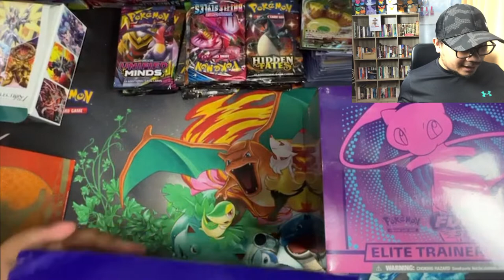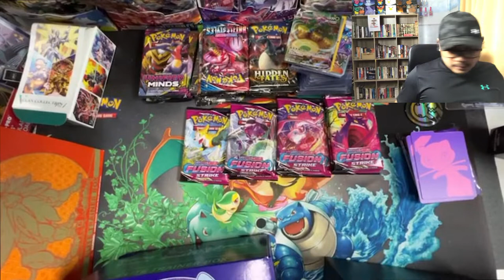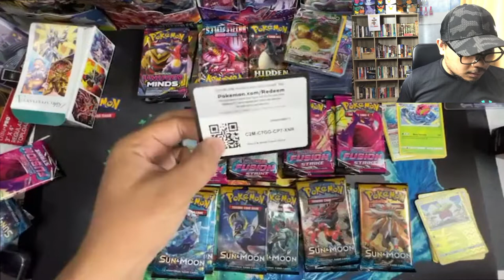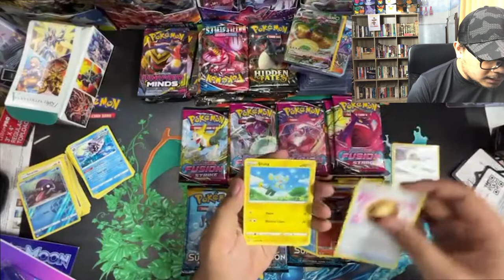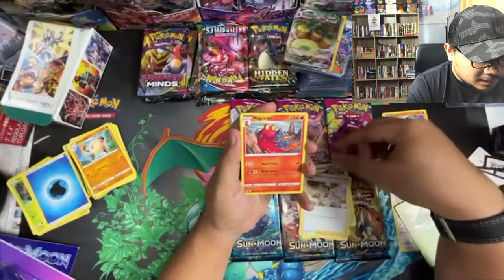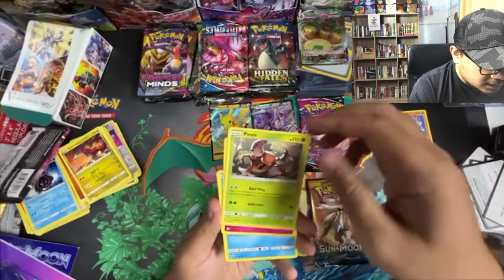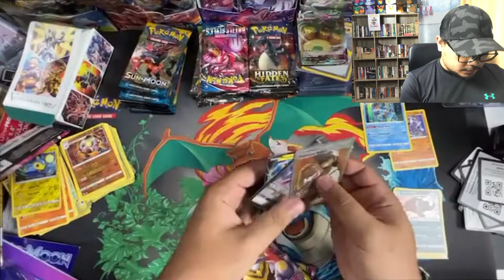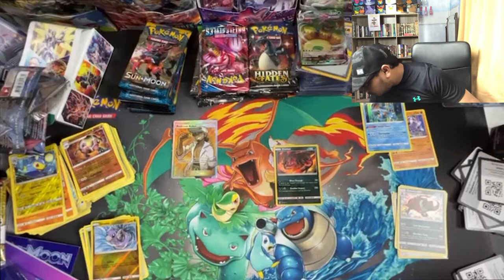Pokemon live unpacking, kali ni aku buat battle ETB Sun & Moon Base set VS Fusion Strike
Live part 12 - Aku buat Battle  ETB Sun and Moon dan Fusion Strike, Mula-mula aku ingat Etb Sun and Moon tu scam punya cuak aku sekali pehhh bukan main dia punya hit. JOM LAYAN!!!